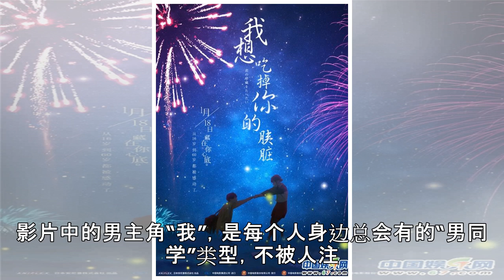《我想吃掉你的胰脏》“告白篇”预告 绚烂花火开启治愈之旅